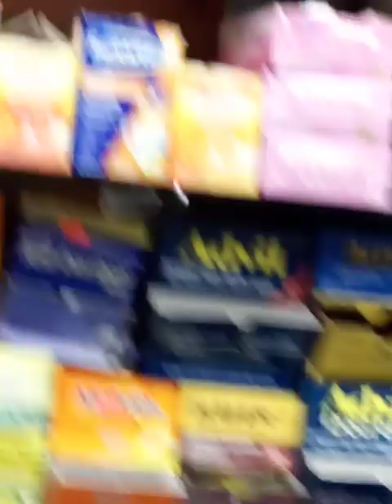HE HEARS SOMETHING COMPLETELY DIFFERENT